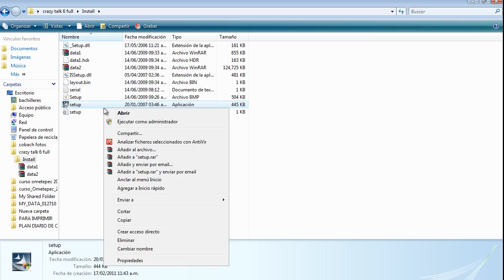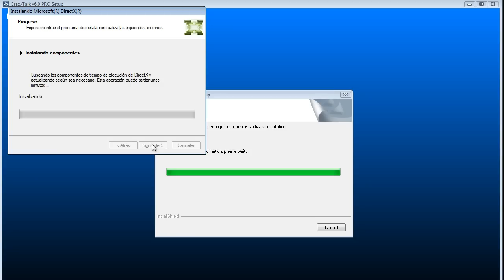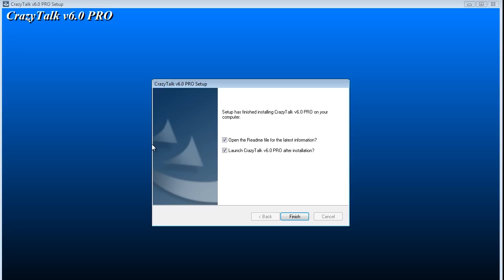COMO DESCARGAR CRAZY TALK 6.0 FULL (COMPATIBLE CON WINDOWS XP Y VISTA)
NO SE SI SEA COMPATIBLE CON EL WINDOWS SEVEN NO LO HE PROBADO

BUENO AQUI LES DEJO EL LINKS DE DESCARGA